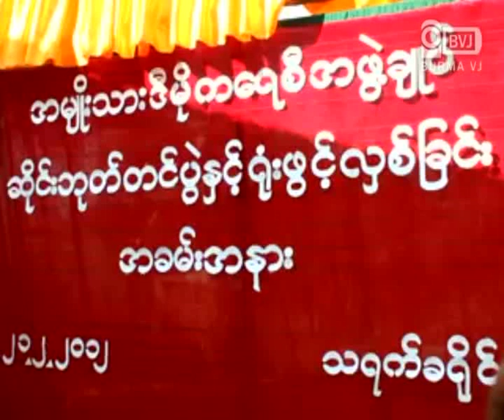Student Leader KoKoGyi reveals about the censorship and his prison experience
ကုိကုိႀကီး သရက္ခရီးစဥ္မွာ ရင္ဖြင့္ၿပီ
ၿပီးခဲ့တဲ့ ဇန္န၀ါရီလ ၁၃ ရက္ေန႔က လြတ္ၿငိမ္းခ်မ္းသာခြင့္နဲ႔ မုိင္းဆတ္အက်ဥ္းေထာင္ကေန ျပန္လည္ လြတ္ေျမာက္ လာတဲ့ ေက်ာင္းသား ေခါင္းေဆာင္ကုိကိုႀကီး ဟာ သရက္ၿမိဳ႕ကို ေဖေဖာ္၀ါရီလ ၂၁ ရက္ေန႔က သြားေရာက္ခဲ့ပါတယ္။ ဒီခရီးစဥ္အတြင္း ေထာင္နဲ႔ခ်ီတဲ့ သရက္ၿမိဳ႕ ေဒသခံေတြက ေက်ာင္းသား ေခါင္းေဆာင္ကုိကုိႀကီးတုိ႔ကုိ ႀကိဳဆုိခဲ့ၾကသလုိ ကုိကုိႀကီးကလည္း သရက္ၿမိဳ႕ အမ်ိဳးသားဒီမုိကေရစီအဖြဲ႔ခ်ဳပ္ရုံး ဆုိင္းဘုတ္ဖြင့္ပြဲကုိ သြားေရာက္ၿပီး စာေပစီစစ္ေရးက ျဖတ္ေတာက္ခဲ့တဲ့ သူ႕ရဲ႕ ေထာင္တြင္းအေတြ႔အၾကဳံ ေျပာစကားတြကုိလည္း ေဒသခံေတြကုိ သူကျပန္ေျပာျပခဲ့ပါတယ္။ ဒါ့အျပင္ လာမယ့္ၾကားျဖတ္ေရြးေကာက္ပြဲမွာ ကုိယ္ေပးမယ့္ မဲတစ္ျပားအေပၚ အေလးအနက္ထားဖုိ႔  သရက္ၿမိဳ႕ ေဒသခံေတြကုိ သူကတုိက္တြန္းခဲ့ပါတယ္။